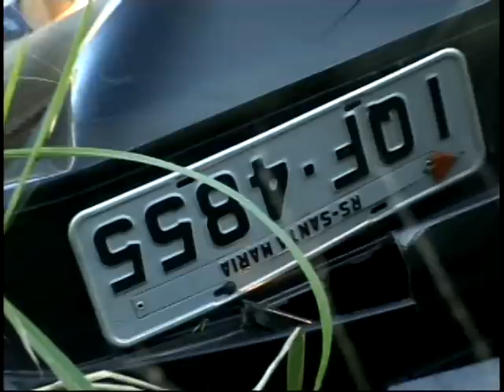Acidente na BR-101: carro sai da pista no Morro do Formigão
Um motorista perdeu o controle da direção esta tarde na BR-101. O veículo caiu em uma ribanceira e por pouco não atingiu algumas residências